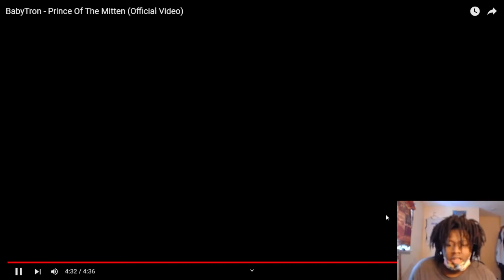Babytron prince of the mitten (reaction) he did it again goat tron